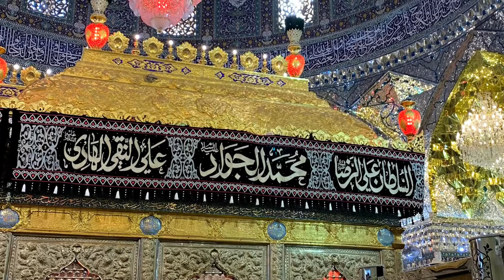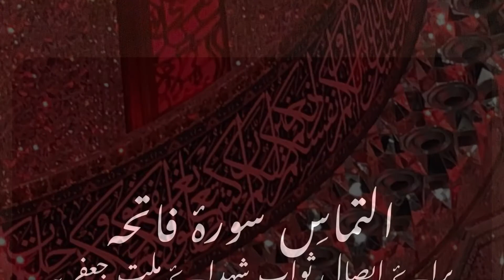Hadees e Kisa ~ Urdu ~ Hadees e Kisa manzoom ~ Shabe Juma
Manzoom Urdu Tarjuma for Hadees e Kisa ~
Read By Rang e Hayat

Learn , Recite  and Participate to Encourage Our Youth to Promote SozKhawani.

Marsia Contest  Announcement